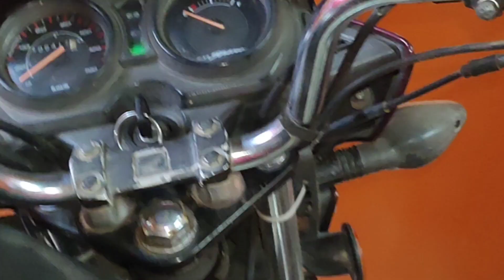carburetor cleaning & Mileage setting carburetor tuning Honda Shine full details